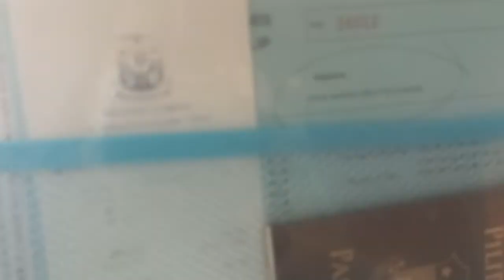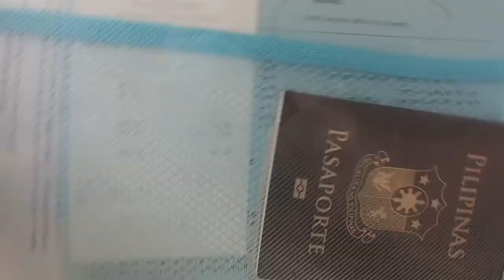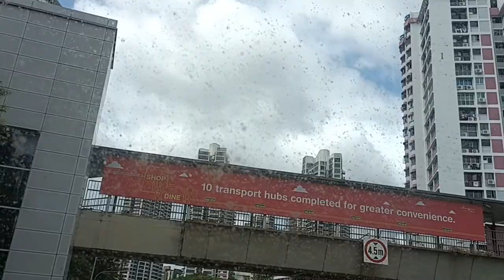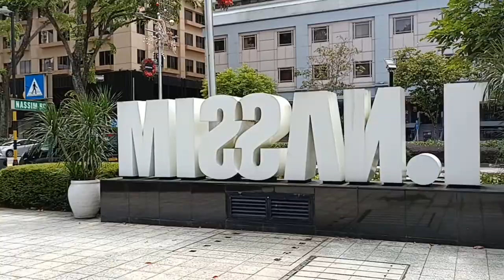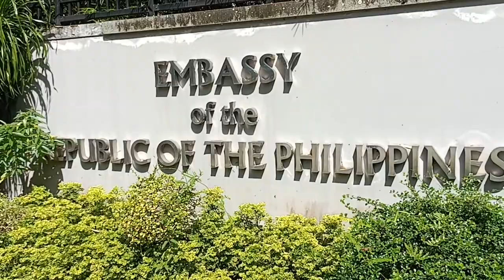highway@double decker bus, going to PH Embassy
this content showing vehicles and  Highway s..  I'm actually going PH Embassy to collect my new Passport.